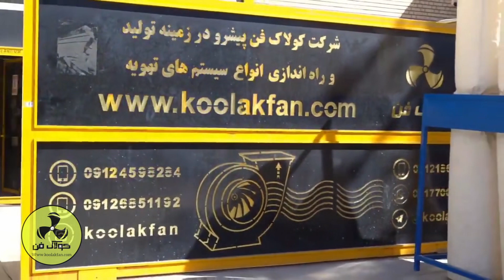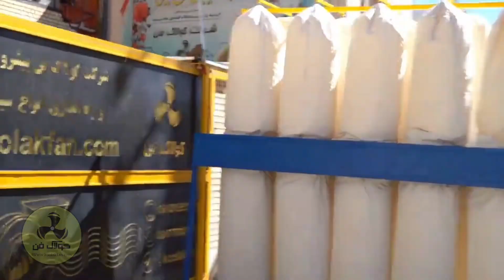فن سانتریفیوژ مکنده نجاری در کرمان 09177002700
فن سانتریفیوژ مکنده نجاری در کرمان
فن مکنده صنعتی گرد وغبار در کرمان_دستگاه مکنده گرد و غبار در کرمان
_مکنده خاک اره کولاک فن در کرمان_مکنده صنعتی اره چوب در کرمان

فن مکنده نجاری کولاک فن در کرمان یک وسیله کاربردی در کارگاه های نجاری به حساب می اید زمانی که عملیات برش بر روی چوب انجام میگیرد مکنده صنایع چوب ، گرد و غبارناشی از براده های چوب را می بلعد. این براده ها عواملی برای تشدید بیماری آسم می باشد

قرار دادن مکنده صنعتی اره چوب در کارگاه های نجاری می تواند کمک شایانی باشد برای جلوگیری از مشکلات تنفسی نجاران و دیگرنیازی نیست با مشکلات تنفسی دست و پنجه نرم کنند. بنابراین با تعبیه دستگاه مکنده گرد و غبار این معضل بزرگ خطر افرین قابل حل است .
فن سانتریفیوژ گرد و غبار کولاک فن در کرمان از اجزای شامل موتوردستگاه مکنده صنعتی ، بدنه دستگاه ، مکنده ، فیلتر دستگاه و مخزن و سیستم جمع اوری گرد و غبار تشکیل شده است
هلدینگ کولاک فن کرمان تولید کننده انواع مکنده نجاری تک فاز کرمان مکنده ام دی اف کرمان و مکنده صنایع چوب می باشد

طراحی، ساخت و اجرا
ارسال بار به سرتاسر ایران
‌هدف ما ساخت بهترین ها برای شماست.
برای کسب اطلاعات بیشتر و دریافت مشاوره فنی از کارشناسان ما، با شماره‌های زیر در ارتباط باشید: